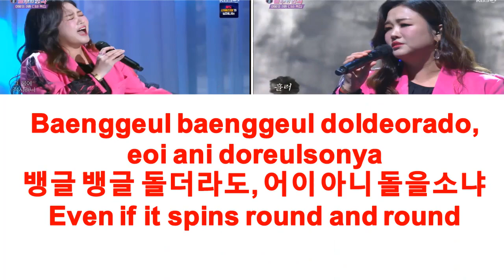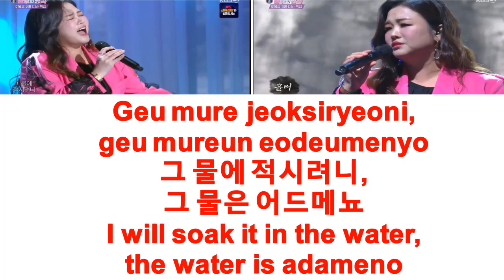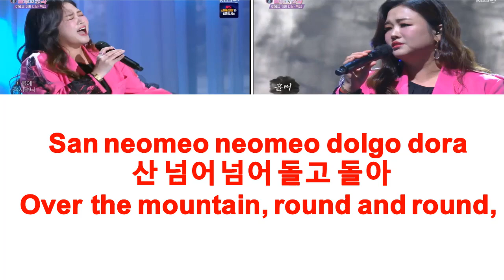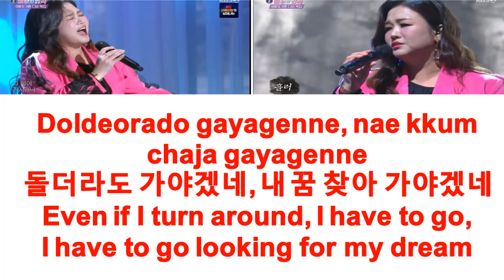Roundabout Way- Cover By Jung Mi Ae (정미애) Lyric Video. [Immortal Songs: Singing the Legend]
Immortal Songs: Singing the Legend (불후의 명곡: 전설을 노래하다) also known as Immortal Songs 2
Episode: 494
Theme: Return of the Queen! Diva Special
Original song Artist: Noh Sa-yeon (노사연)